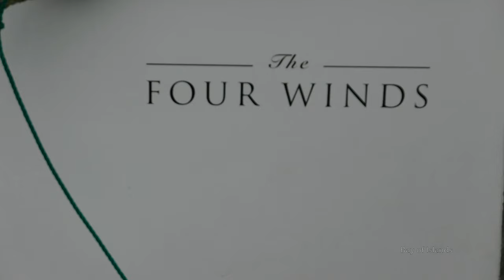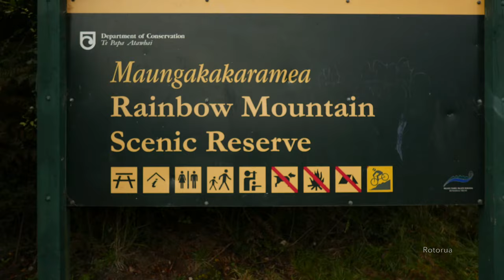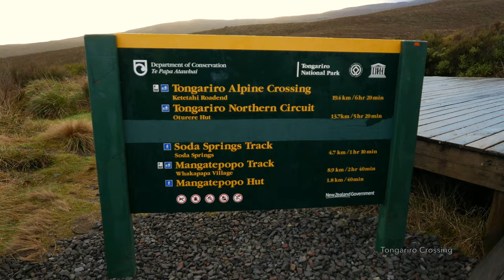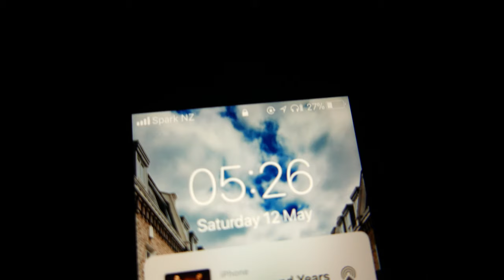new zealand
2 week whistle-stop tour through New Zealand.

Leg 1 of our 3 month trip to New Zealand, Australia and South-East Asia.

             Foreign Hands - George Ogilvie